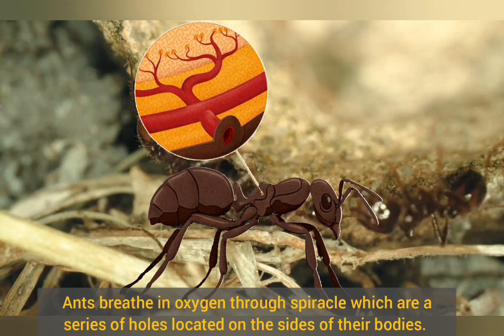चींटियां हमेशा एक ही लाइन में क्यों चलती हैं?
चींटियां हमेशा एक ही लाइन में क्यों चलती हैं? || Why Ants Walk In A Straight Line

* Why ants walks in a straight line
* Interesting Facts about ants
* Why ants always walk in straight line